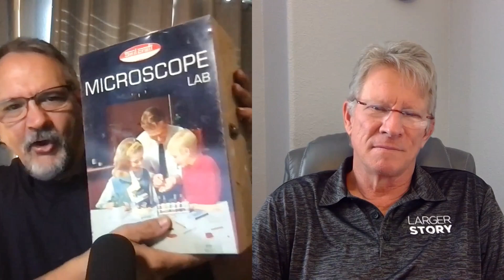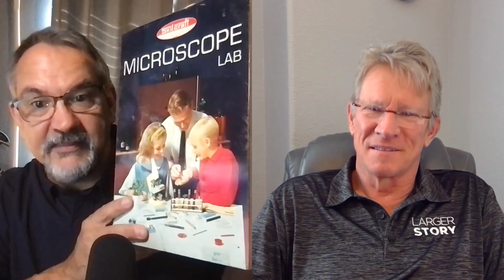Dancing With The Trinity | Kep Crabb & Duncan Sprague | Ep. 1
We are excited to announce our next podcast series titled, Dancing With The Trinity. Our hosts Kep Crabb and Duncan Sprague will discuss topics centered around relational spirituality, and ponder what it looks like to dance with the Trinity.